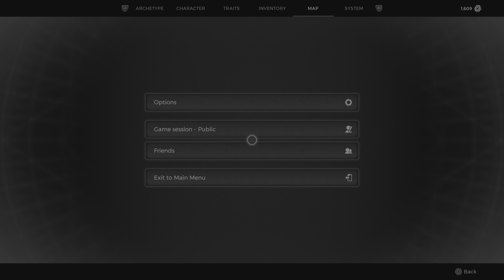Remnant 2 Gameplay Walkthrough Part 6 Exploring the Eon Vault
This game is relentlessly brutal lol